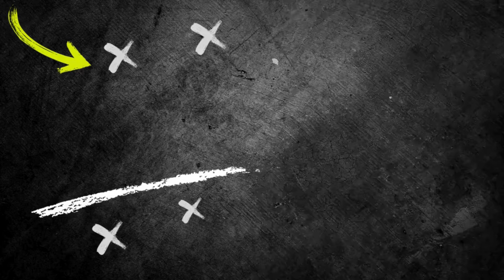🎯 "Excellent" High Intensity Passing Drills / Manchester United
In this video, we showcase some of the "Excellent" high intensity passing drills that are commonly utilized by the players of Manchester United. These drills focus on improving teamwork, communication, and quick decision-making on the field. By watching and practicing these exercises, you can elevate your own passing skills to the next level. Whether you are a coach looking for new training ideas or a player aiming to enhance your passing technique, these drills are perfect for soccer enthusiasts of all levels. Join us as we break down the key components of these drills and provide valuable insights on how to execute them effectively. Don't miss out on the opportunity to learn from one of the top football clubs in the world and take your passing game to new heights. Get ready to dominate the midfield with these high intensity passing drills inspired by the legendary players of Manchester United.